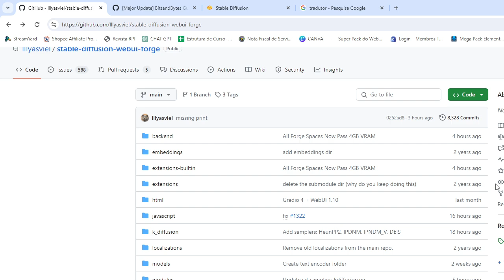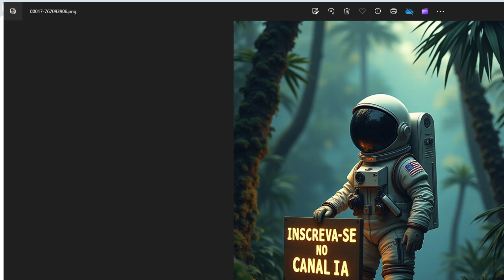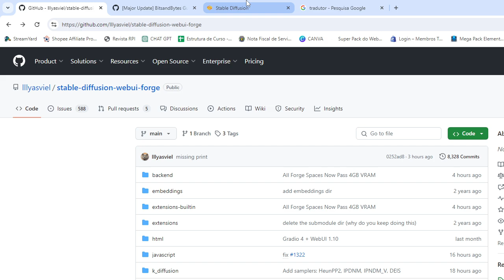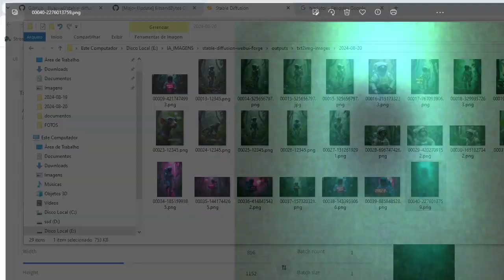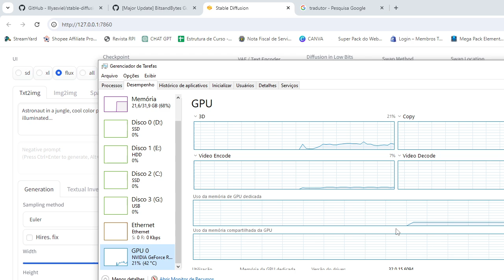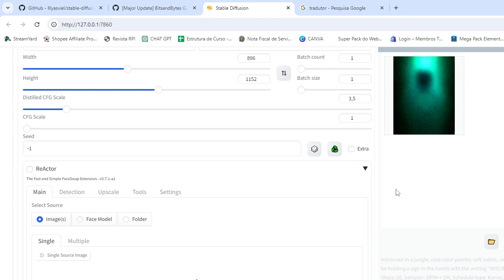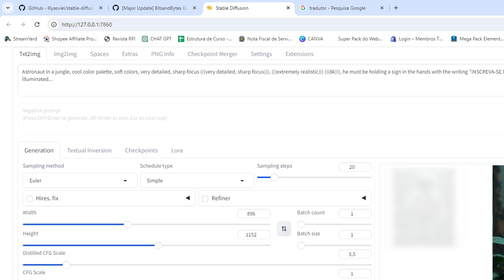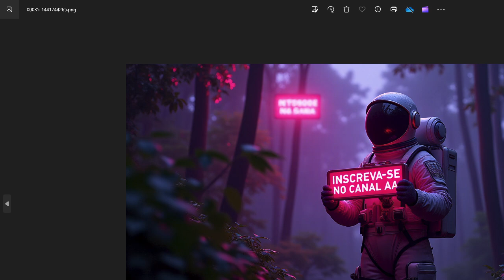COMO RODAR O FLUX DIRETO NO COMPUTADOR, FLUX NO DESKTOP, GRÁTIS, COMO INSTALAR O FLUX NO PC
COMO RODAR O FLUX DIRETO NO COMPUTADOR, FLUX NO DESK TOP GRÁTIS VEJA A PLANILHA NESTE